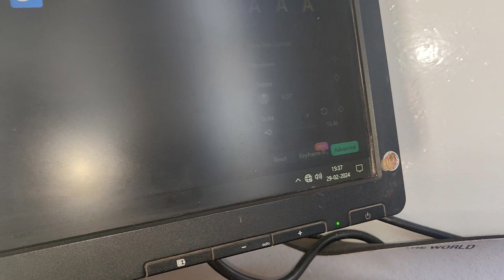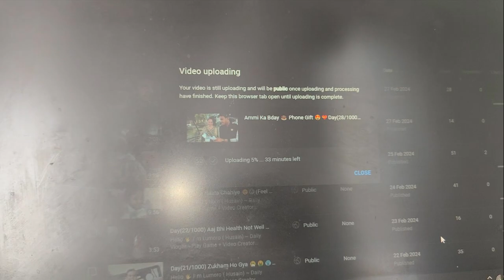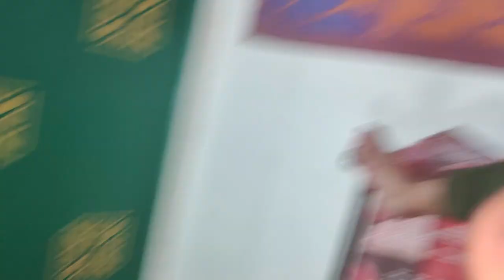Ammi Ki Bday Ki Daawat 😍💝Day(29/1000)